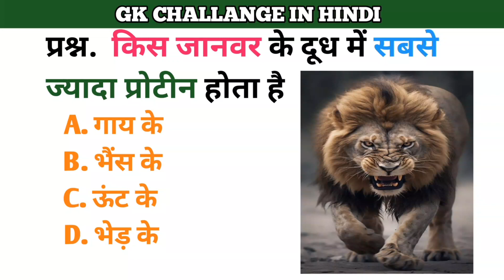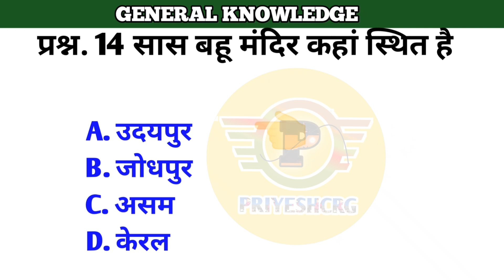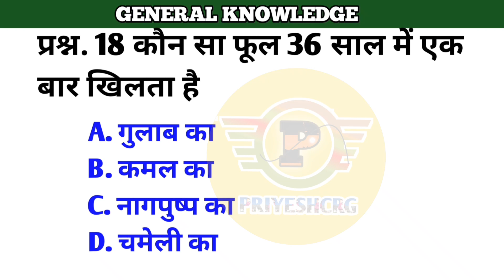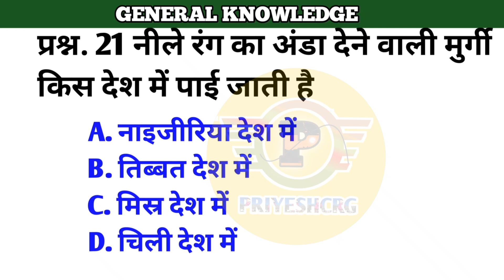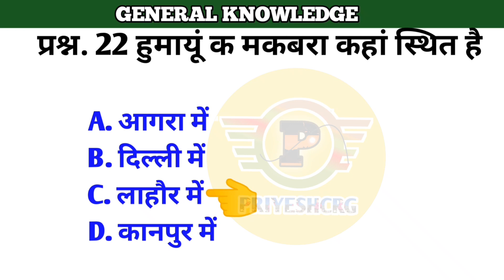TOP 25 Question || GK Question In Hindi || General Knowledge ||Gk Challange In Hindi || 2023